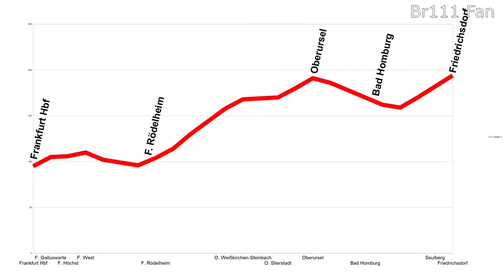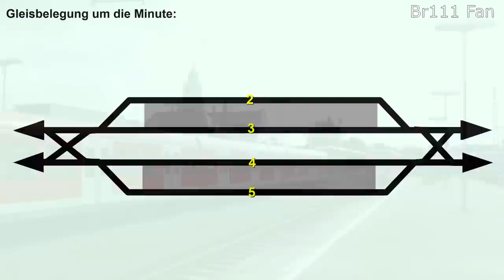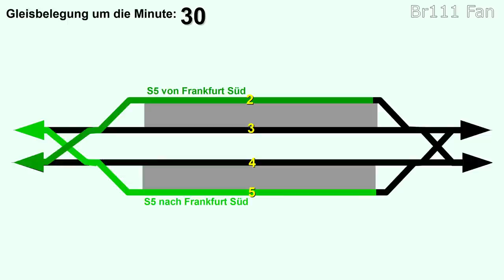Br111 Fan [Doku]: S5 Frankfurt Hbf - Friedrichsdorf (2020)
Die S5 der S-Bahn Rhein-Main verbindet im 30-Minuten Takt Frankfurt mit Oberursel, Bad Homburg und Friedrichsdorf. Bis Bad Homburg wird meist sogar viertelsündig gefahren. Alles wissenswerte über diese Strecke erfahrt ihr in dieser Dokumentation!

Inhalt:
00:00 Einführung und Intro
01:08 Geschichte
05:13 Zugverkehr
10:57 Streckenverlauf
   11:05 Frankfurt Hbf
   15:13 Frankfurt Galluswarte
   16:10 Frankfurt Messe
   17:02 Frankfurt West
   19:56 Frankfurt Rödelheim
   22:37 Oberursel Weißkirchen-Steinbach
   23:35 Oberursel Stierstadt
   25:00 Oberursel
   27:15 Bad Homburg
   31:53 Seulberg
   32:56 Friedrichsdorf

YouTubeMusic:
Blue Macaw, Take you home, Eyes on you, Hey now, Fast Lane, Dont turn back, Simpler Times, You like it, Stay with you